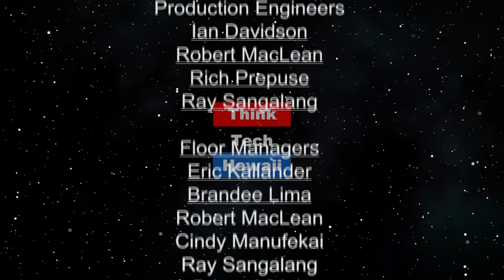Dancing Bodies (KwokTalk)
The Culture of choreography.  A look at the creative dance work by UH Manoa Dance students. How bodies translate and reveal the cultures and identities of the choreographers

The host for this episode is Crystal Kwok.  The guests for this episode are Angela Sebastian, Bianca Moise and Christianne Moss.